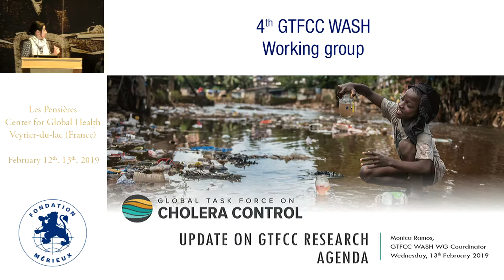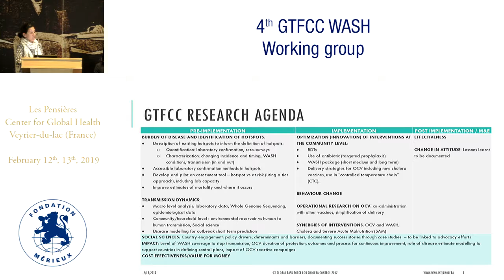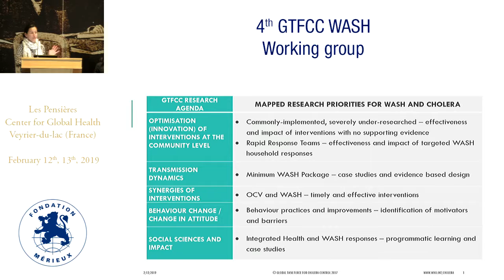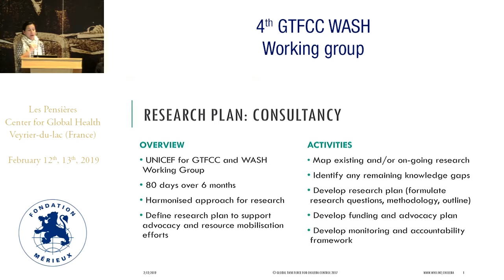Update on the GTFCC Research priorities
Monica RAMOS